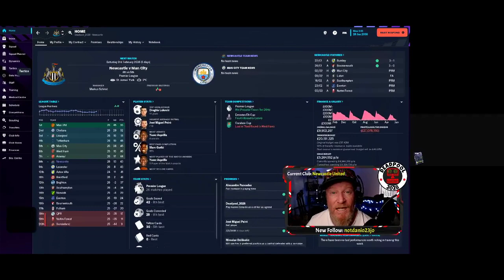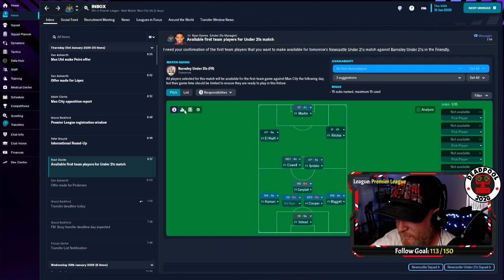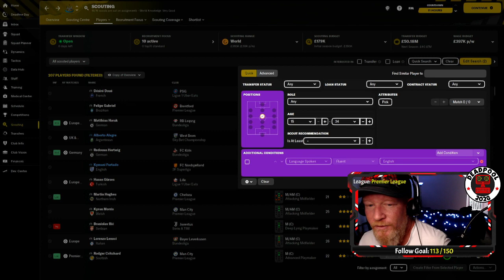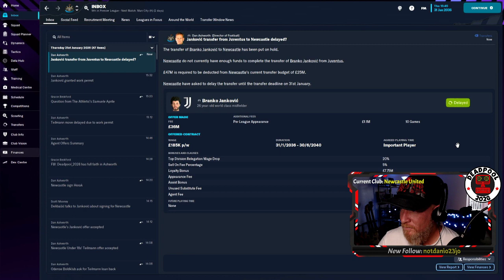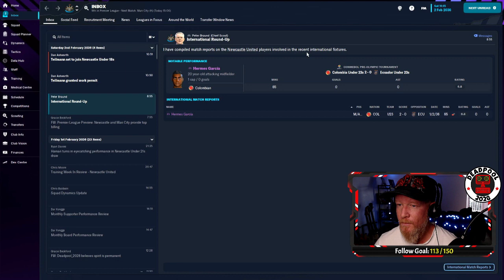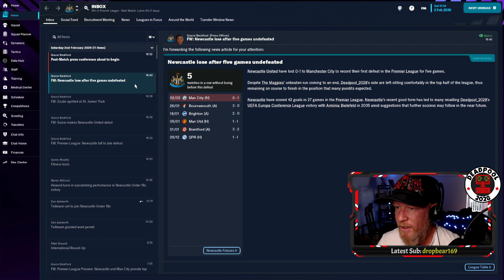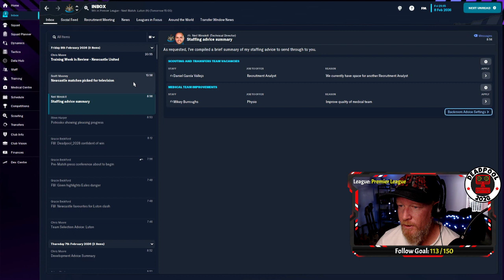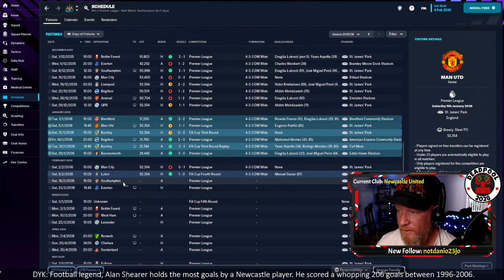FM23 - THE WIZARD OF AUS - CLUB 5 - NEWCASTLE UNITED - Danger Zone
Transfer Deadline Approacheth! And we need Points! Eep.

THE WIZARD OF AUS
Welcome to "The Wizard of Aus" series, where we embark on an epic journey in Football Manager 2023! Join me, Deadpool_2028 on a quest to win the prestigious European Champions League. Can we conquer the world of football and make history? Find out in this thrilling let's play adventure!

Watch the magic unfold as we navigate through the tactical challenges, player signings, and nail-biting matches that await us on our path to glory. With each episode, you'll witness the highs and lows of our team's progress as we strive to build a powerhouse club capable of taking on Europe's finest.

where you can interact with me and be a part of the decision-making process in real-time. Your input and support will be invaluable as we make crucial choices that can shape our destiny.

From the sun-kissed pitches of Australia to the grand arenas of Europe, this series promises excitement, drama, and unforgettable moments. Whether we're battling rival managers or uncovering hidden gems in the transfer market, every episode will be filled with surprises and captivating gameplay.

Don't miss a single episode of "The Wizard of Aus"! Get ready for a thrilling ride that will leave you on the edge of your seat, cheering for our team's triumphs and sharing in the heartbreak of defeat.

Remember, our ultimate goal is to conquer the European Champions League, but the journey is what makes it truly special. It's time to witness the rise of a legendary football club!